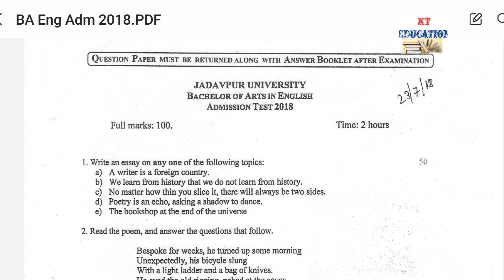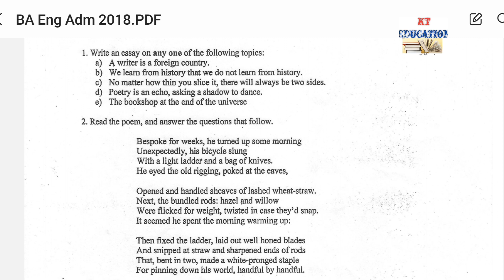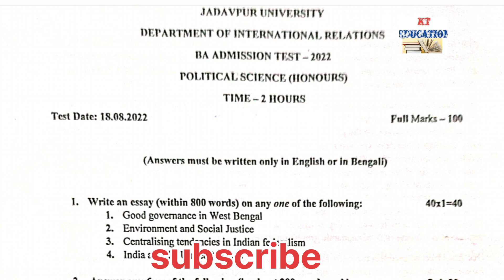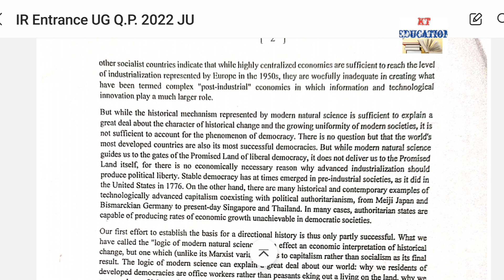Jadavpur University ug admission কবে থেকে 2023।JU entrance exam details 2023।WB college admission।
Jadavpur University ug admission 2023.Ju entrance exam details 2023.WB college admission 2023.ug pg